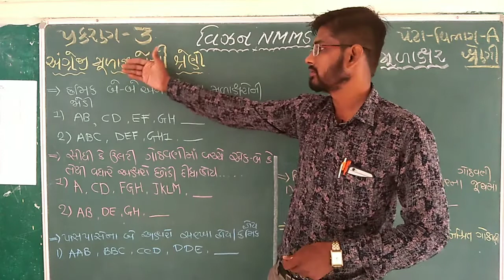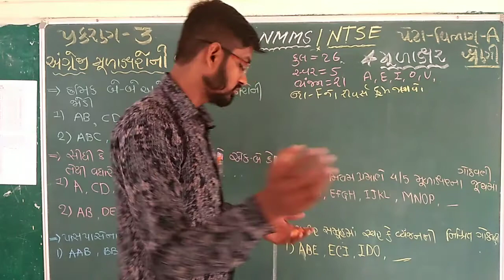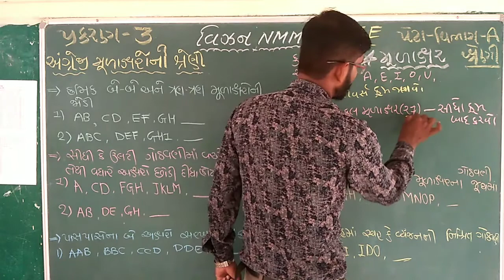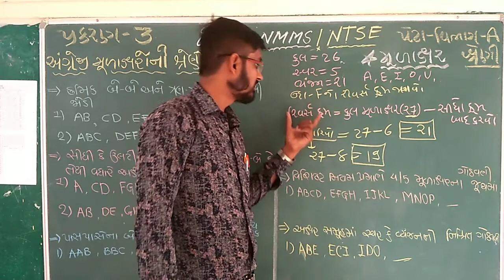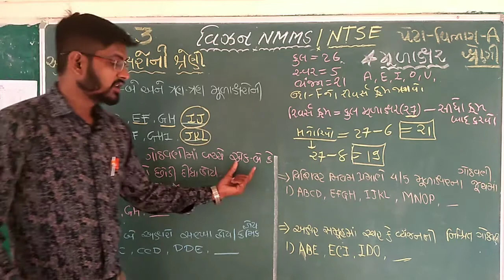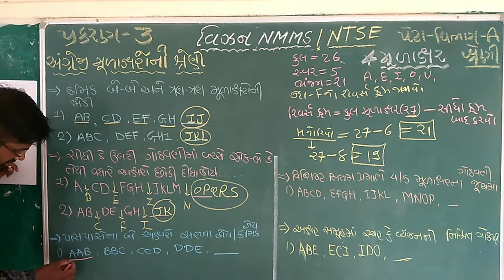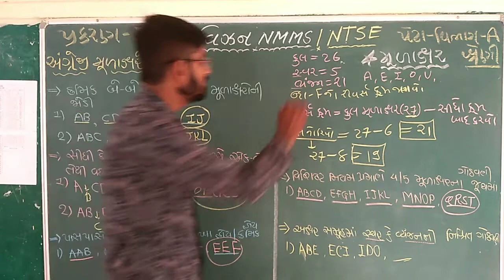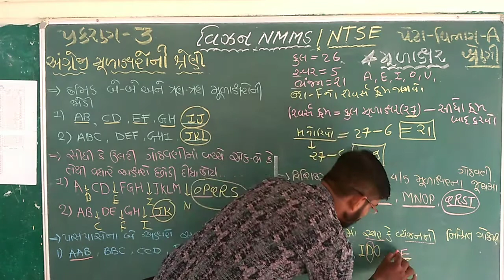NMMS||NTSE|| પ્રકરણ-3 અંગ્રેજી મૂળાક્ષરોની શ્રેણી ( ENGLISH ALPHABET SERIES )|nmms exam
VISION NMMS/NTSE પ્રકરણ-3 અંગ્રેજી મૂળાક્ષરોની શ્રેણી ( ENGLISH ALPHABET  SERIES ) BY KHODIFAD SANDIP SIR
NMMS પરીક્ષા 2022
nmms
ntse
khodifad sandeep sir
std 8 nmms exam 2022 solutions
nmms exam paper 2022 gujarat
n.m.m.s question paper 2022
nmms paper
nmms pariksha
nmms paper solution 2022
n m m s exam question paper 2022
nmms exam
nmms sat question paper 2022
nmms exam paper 2022 std 8 gujarati
n.m.m.s paper 2022
nmms 2022
psc pariksha
sse
nmms exam paper 2021
nmms reasoning
nmms vision book solution
nmms calender
nmms exam paper 2023
nmms exam preparation 2022
pse exam std 6 2022
nmms book
nmms class
nmms ni pariksha
pse exam
nmms exam paper
nmms exam paper 2022 in gujarati
nmms calendar tricks
nmms exam gujarati medium
nmms answer key nmms exam paper solution 2018
nmms paper, nmms imp 2018
nmms gujarati 2020
nmms paper solution 2021 std 8 dhoran 8 nmms paper solution 2021
nmms exam paper 2021 solution
nmms exam paper solution 2021
nmms exam paper solution 2021 answer key 2021
nmms exam paper nmms exam 2021
nmms exams 2021
nmms exam paper march 2021
nmms 2021 exam paper, nmms exam syllabus 2021
nmms exam preparation
nmms exam important question paper 2021
nmms question paper 2021 gujarat
nmms exam important question paper december 2021
nmms paper
nmms exam paper 2020 std 8
nmms exam paper solution 2019